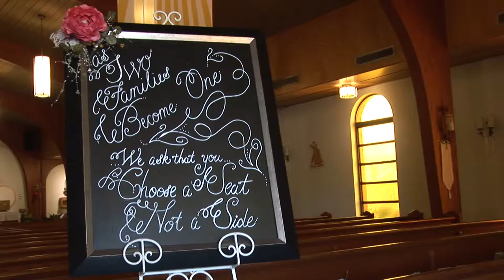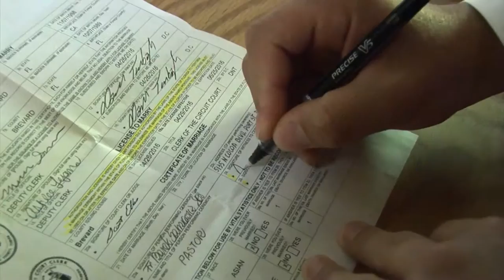Mr. & Mrs. Gardner Storytelling Wedding Highlights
Ashlee and Michael were married May 6, 2016 at Blessed Sacrament Catholic Church in Port St. John and have their reception at the River's Edge Event Center in Titusville.